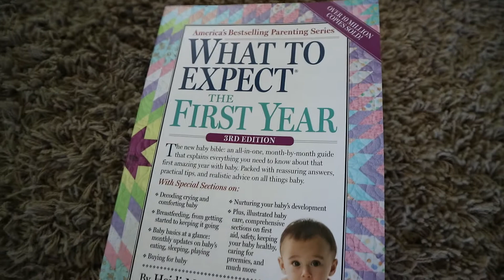Adventures in Babyproofing | Vlog 3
I was feeling a little overwhelmed by my baby's new mobility, so like any American consumer, I went out and bought some stuff to solve my problem. later I realized that baby proofing mostly consists of getting rid of stuff and not just locking it up with weird baby locks.

Although keeping Harrison out of trouble can be exhausting at times, and I started this video as a way to vent, I ended up with a video that just exhibits how stinkin' cute and fun babies are, even when they are  naughty. Harrison: 1 Mom: 0

I will love you no matter what you do Harrison. Forever.